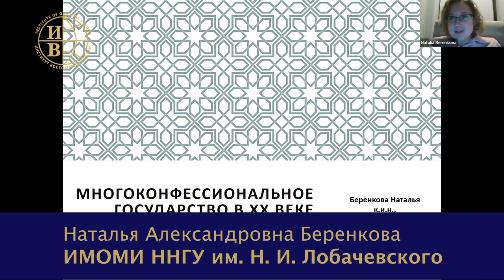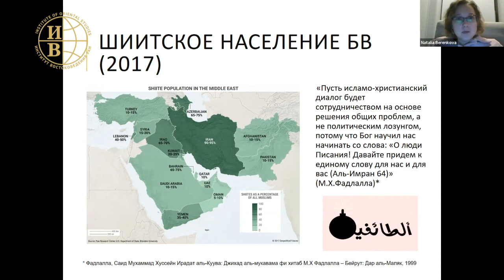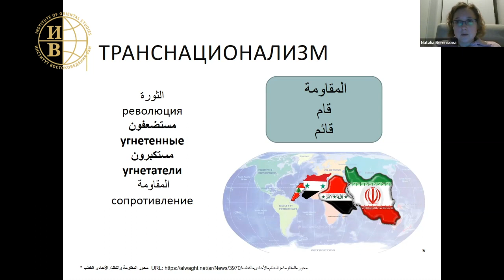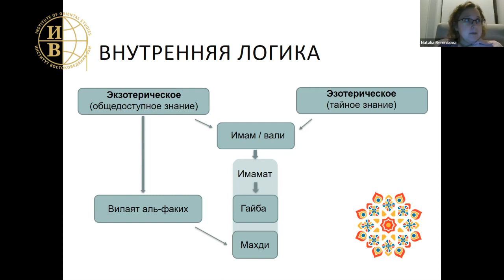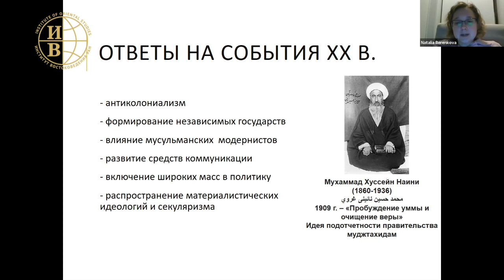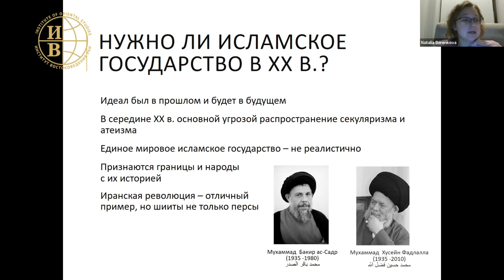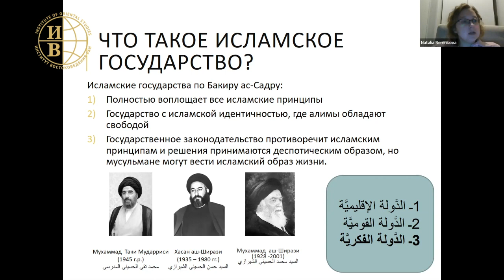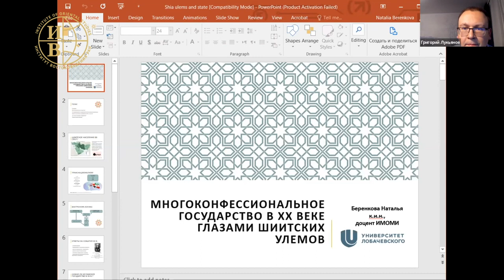Многоконфессиональное государство в ХХ в. глазами шиитских улемов. Беренкова Н. А.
2 декабря 2022 года в рамках 1-го заседания секции «”Долгий XX век” в истории арабских стран» XVII Конференции арабистов «Чтения И. М. Смилянской» состоялось выступление Беренковой Натальи Александровны на тему «Многоконфессиональное государство в ХХ в. глазами шиитских улемов».